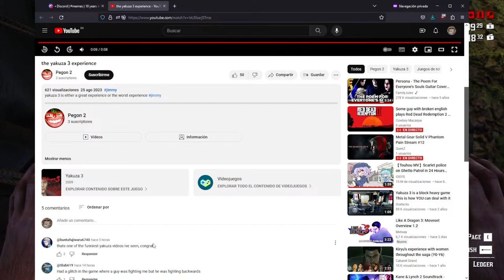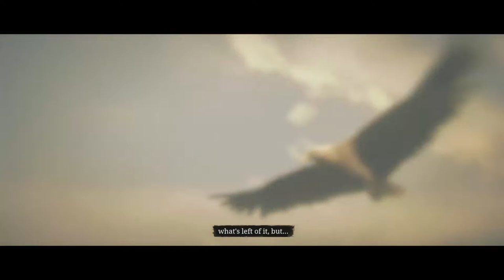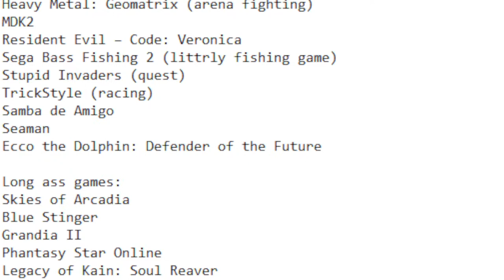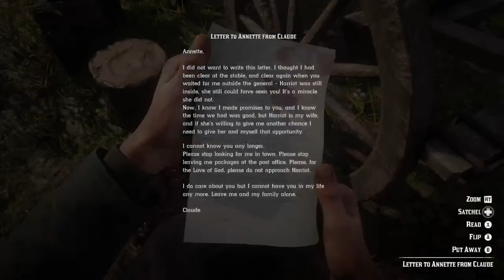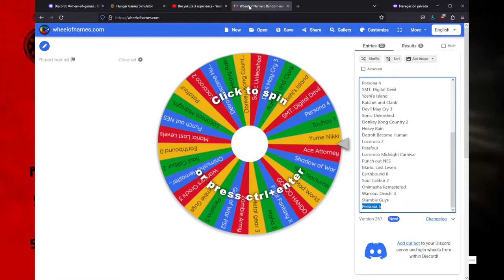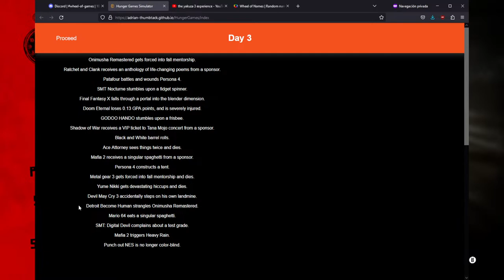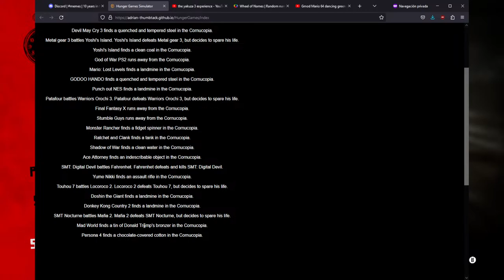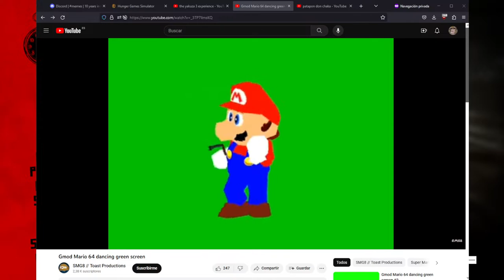Some guy with broken english plays Red Dead Redemption 2 - Part 5